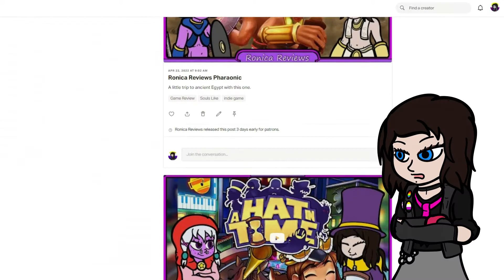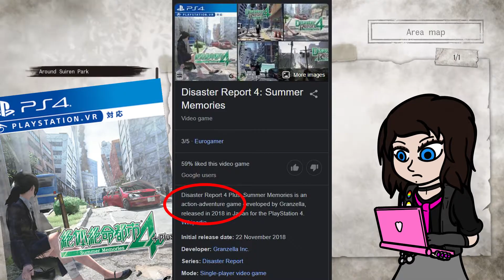Ronica Reviews Disaster Report 4 Summer Memories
New game reviews every Saturday!

Disaster Report 4 Summer Memories is the property of Granzella Inc., NIS America and Nippon Ichi Software